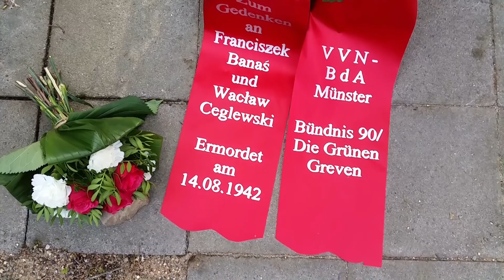Greven/Münster: Gedenken an Franciszek Banaś und Wacław Ceglewski - Michael Kösters-Kraft (Grüne)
Virtuelles Gedenken an die 1942 von Nazis ermordeten Polen Franciszek Banaś und Wacław Ceglewski in den Bockolter Bergen. Die Gedenkkundgebung vor Ort wurde wegen der Coronakrise abgesagt. Es wurde lediglich ein Kranz an der Gedenkstätte niedergelegt. Das Video
dokumentiert einen Redebeitrag von Dr. Michael Kösters-Kraft (Bürgermeisterkandidat der Grünen für Greven). Weitere Redner waren Detlef Lorber (VVN-BdA Münster) und Christoph Leclaire (Historiker).

Am 14. August 1942 wurden die beiden Polen Franciszek Banaś und Wacław Ceglewski in den Bockholter Bergen bei Greven hingerichtet. Sie gehörten zu den mehreren Millionen im Deutschen Reich während des Zweiten Weltkrieges zwangsweise zur Arbeit eingesetzten Kriegsgefangenen und ausländischen „ZivilarbeiterInnen“. Anlässlich des 78. Jahrestages der Hinrichtung fand am 14. August 2020 nun zum vierten Mal in Folge eine Gedenkveranstaltung in den Bockholter Bergen statt, wobei diese in Zeiten der Corona-Pandemie nur „intern“ durchgeführt wurde. Veranstalter waren erneut die Vereinigung der Verfolgten des Naziregimes – Bund der Antifaschistinnen und Antifaschisten (VVN-BdA) Münster und das Bündnis 90/Die Grünen (Ortsverband Greven), die sich um 16 Uhr (dem Zeitpunkt der damaligen Hinrichtung) am Gedenkort versammelt hatten.

Michael Kösters-Kraft (Bürgermeisterkandidat der Grünen für Greven) brachte die Geschichte der NS-Gedenkstätte in Erinnerung, die dort 2001 durch die Gimbter Messdienerschaft errichtet wurde. Dabei hob er vor allem die besondere Bedeutung dieses Ortes für das NS-Gedenken in Greven hervor. Dementsprechend solle die Stadt sich auch um den Zustand der Gedenkstätte bzw. des Umfeldes kümmern. Nach wie vor sei auch geplant, den Gedenkstein um die Namen der beiden NS-Opfer zu ergänzen.

Detlef Lorber von der VVN-BdA Münster wies darauf hin, dass trotz bzw. gerade während der Corona-Krise die NS-Erinnerung nicht in Vergessenheit geraten sollte – nicht zuletzt auch wegen der rechtsextremistisch unterwanderten Corana-Protestbewegung. Lorber informierte über das damalige „Vergehen“ des „verbotenen Umgangs“ mit einer deutschen Frau, das für viele sowjetische und polnische Zwangsarbeiter das Konzentrationslager oder sogar den Tod bedeutete. So ist auch die Hinrichtung in den Bockholter Bergen beispielhaft und nicht die einzige im Münsterland gewesen.

Der Historiker Christoph Leclaire zeichnete schließlich die Verfolgungsgeschichte der beiden polnischen Zwangsarbeiter bis zum Tag ihrer Hinrichtung nach. Für ihre Ermordung sei nie jemand zur Rechenschaft gezogen worden und ihr Schicksal dürfe nicht in Vergessenheit geraten.

Und vielleicht kann man beim nächsten Besuch im Naturschutzgebiet Bockholter Berge auch einmal kurz am dortigen Gedenkort Halt machen und Franciszek Banaś und Wacław Ceglewski gedenken!